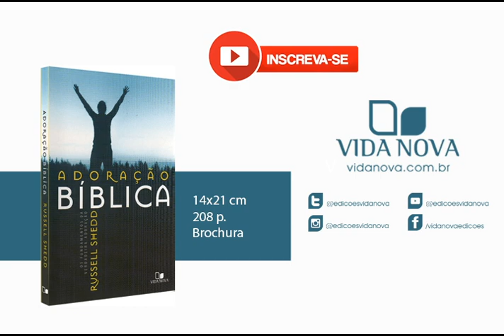A ORAÇÃO DO PAI NOSSO | Russell Shedd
Nesta ministração apresentada em junho de 2000 na Primeira Igreja Batista de Curitiba, Russell Shedd (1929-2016) fala sobre oração e o nosso relacionamento com Deus.

Crédito: @hinologiacrista